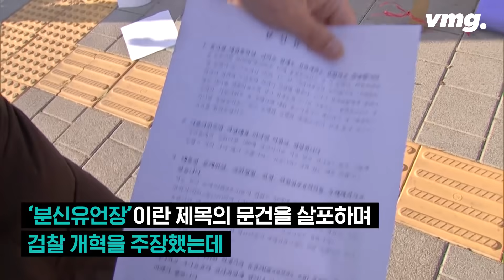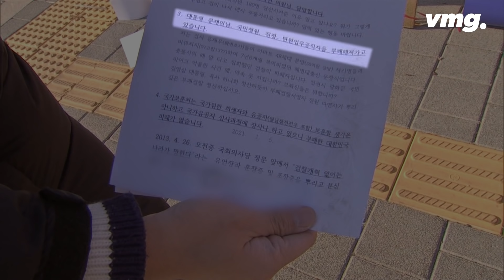불 탄 윤석열 총장 화환.. 난리났던 대검찰청 앞 상황 / 비디오머그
오늘(5일) 오전 대검찰청 앞에 늘어선 윤석열 검찰총장 응원 화환에 불이 붙었습니다.
70대 남자가 화환에 인화물질을 뿌리고 불을 붙인 건데, 남자는 과거 검찰로부터 피해를 봤다며 '분신 유언장'이라는 제목의 문건을 살포하기도 했습니다.
현장에서 체포된 남자는 현재 조사를 받고 있습니다.